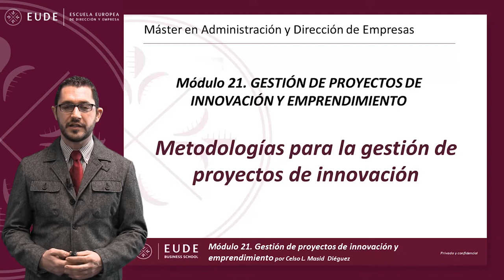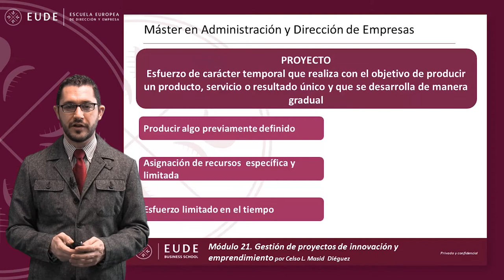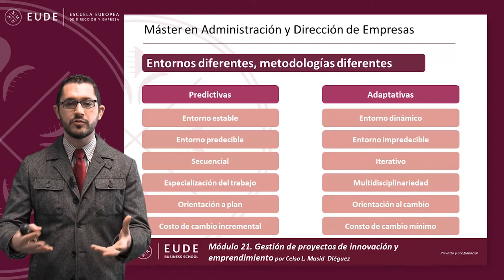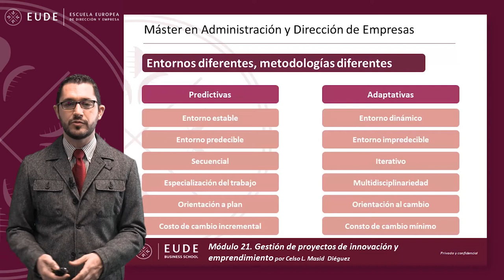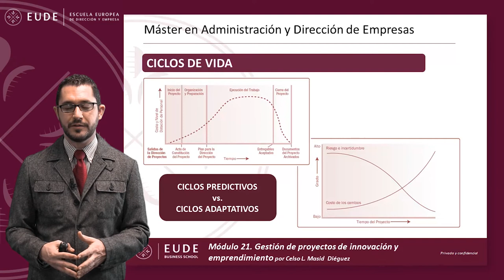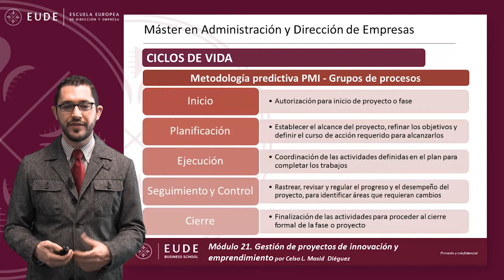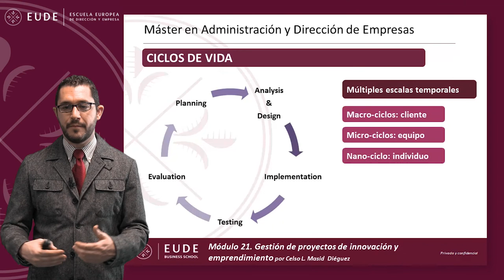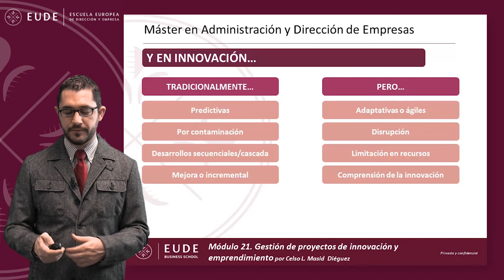20150107 MASTERCLASS 1 MBA Proyectos e innovación Celso Masid